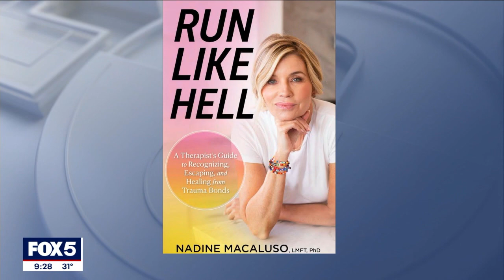Dr Nadine Macaluso discusses her new book Run Like Hell on Good Day New York | Fox 5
Nadine Macaluso. also known as "Dr. Nae" on TikTok, joins Good Day New York to share tips for spotting a narcissist and details what she learned from her relationship with the  "Wolf of Wall Street" Jordan Belfort.